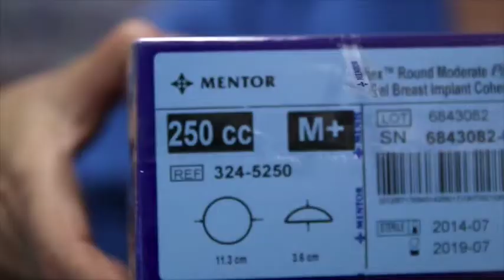אנדרי אופק - חזה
This video is about אנדרי אופק - חזה